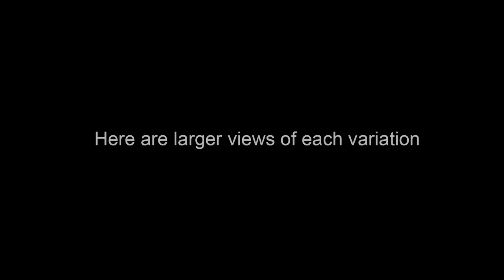Twist About - Art by John Robert Beck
This art was created in 2011. This art is free form with an almost magical feeling.

To see all the information on this art (including videos on the MAKING OF THE ART.